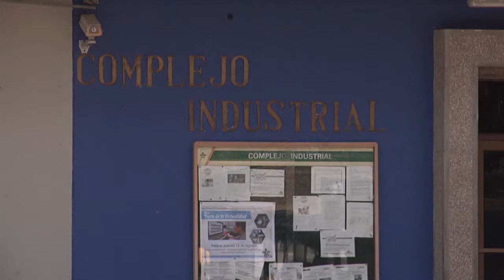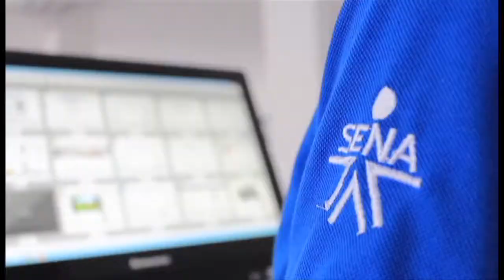Espacios SENA dotados de última tecnología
Estamos formando con calidad para el trabajo